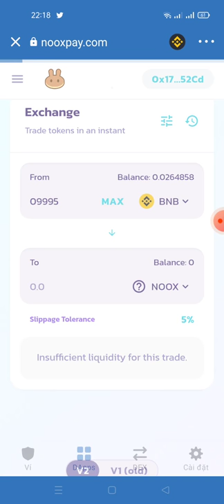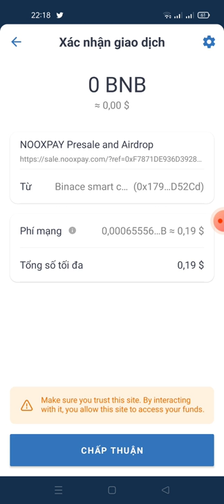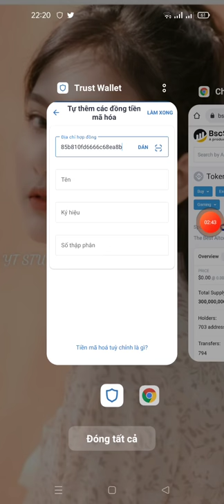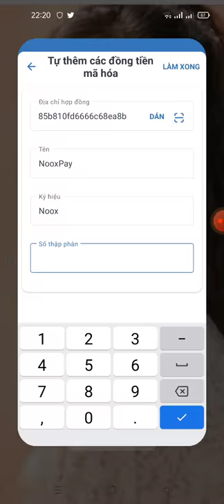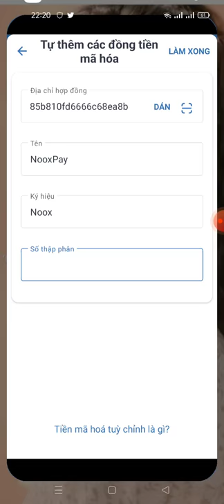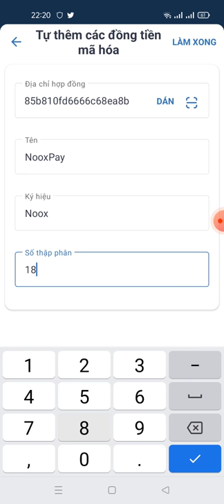Aidrop Claim 100 NOOX token đang bán📌PrivateSale PancakeSwap Listing Price 1 $NOOX = $0.4 100x!🚀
Link claim

contract
0x23103eb9bbc73519313c685b810fd6666c68ea8b

tên name
NooxPay
ký hiệu NOOX